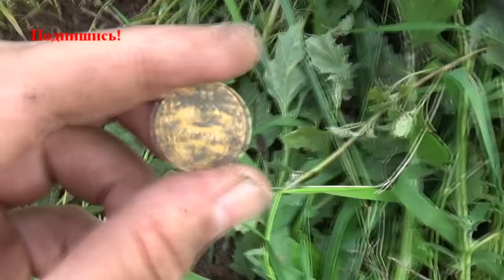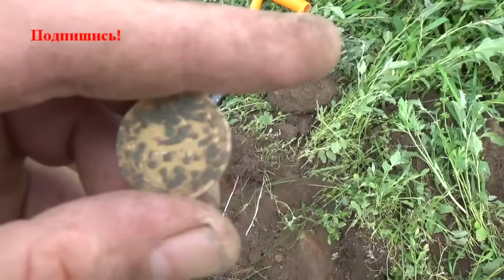Урок: Как шурфить? The master class!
Мастер-класс! Урок: Как шурфить? The master class! "ПОИСК КЛАДОВ"- Канал о видео копе, металлопоиск и всё, что его касается предметов старины. На нём каждый найдет все самое лучшее и интересные видео артефактов. Старинные монеты разных временных эпох. Старинные крестики, пуговицы. Шикарные иконы, складни. Советы и пожелания начинающим кладоискателям. Помощь в выборе металлодетектора.